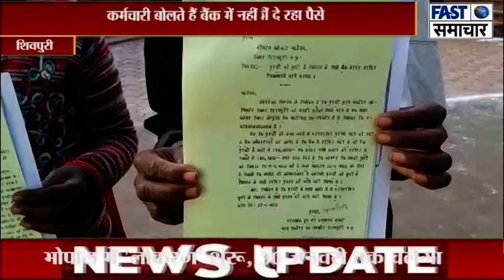बेटी की होनी है शादी लेकिन बैंक नहीं दे रहा पैसे